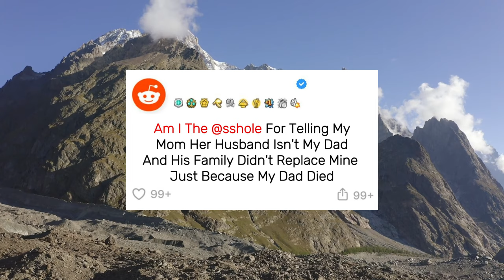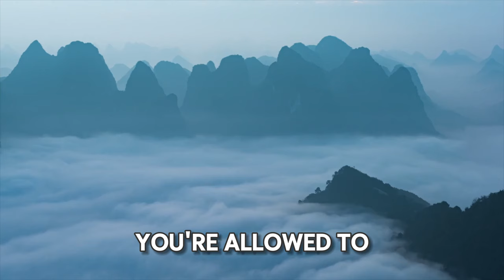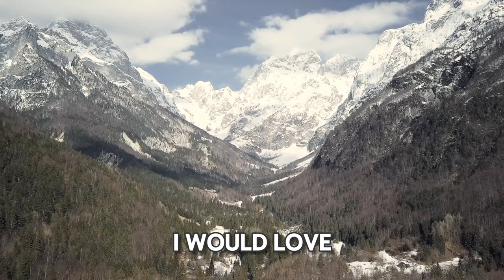Am I the A hole (AITA) for telling my mom her husband isn't my dad & his family didn't replace mine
Am I the asshole (AITA) for telling my mom her husband isn't my dad and his family didn't replace mine just because my dad died